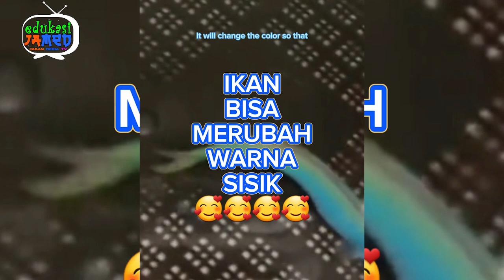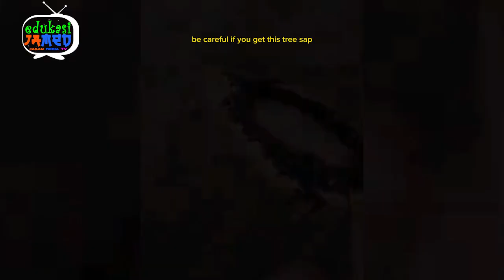😎 TEKHNIK MEKANIK THAILAND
Berbagi Edukasi sederhana, jika beda pendapat mohon beri masukan.